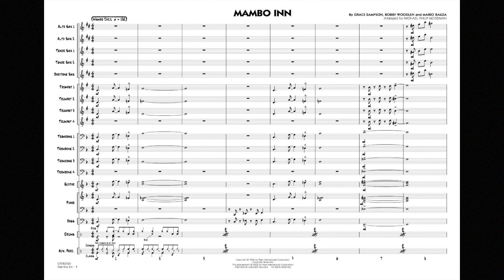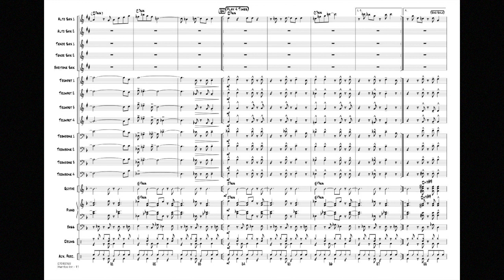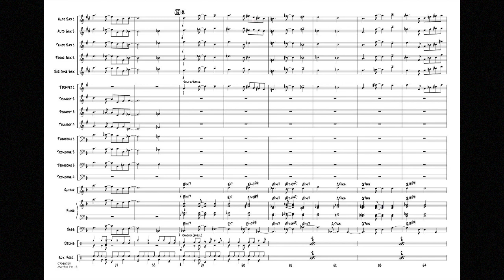Mambo Inn arranged by Michael Philip Mossman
Here is a great arrangement of this Latin classic done in an authentic Latin style but with a big band twist. All the rhythm parts are carefully notated taking the guesswork out of interpreting this complex style. This medium tempo chart features rich voicings, a feature spot without rhythm section and solo space for alto and trumpet. Very smooth!
HL07010768
HL07010769